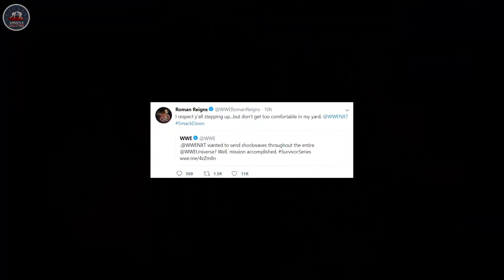Roman Reigns ATTACK & INVADES NXT? Many WWE Superstars LEAVING WWE, Brock Lesnar Quits Smackdown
Roman Reigns replied and possibly hints on invasion angle, Smackdown Invades NXT, WWE Superstars want to leave WWE after Saudi Arabia 2019 issues, Brock Lesnar quits Smackdown, Renee Young WWE Backstage announcement, Brock Lesnar Vs Bobby Lashley, WWE Survivor Series 2019